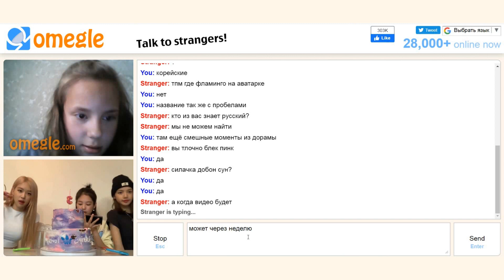ГеЙпОпЕрЫ в Чат-рулетке || Некочан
Троллю людей в чат-рулетке без смс и регистрации